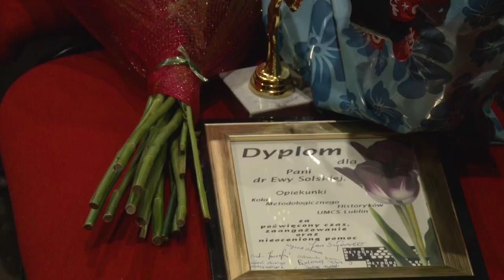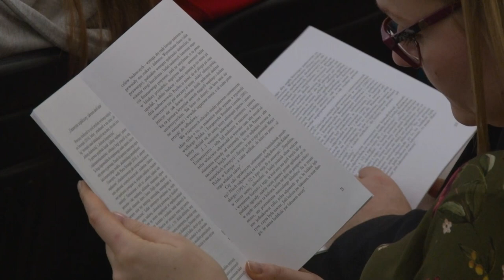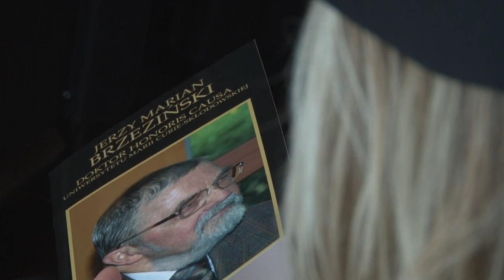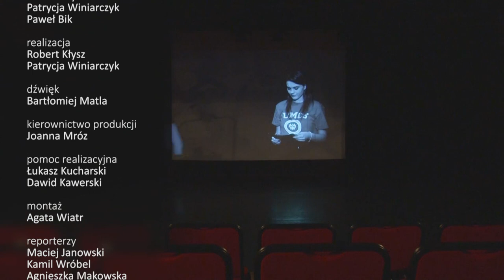Flesz Akademicki (odcinek 21)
Zapraszamy na dwudziesty pierwszy odcinek „Flesza Akademickiego" - programu prezentującego najciekawsze wydarzenia z życia naukowego, artystycznego i studenckiego Uczelni, widziane oczami studentów. Program przygotowała Telewizja Akademicka TV UMCS dla TVP3 Lublin.